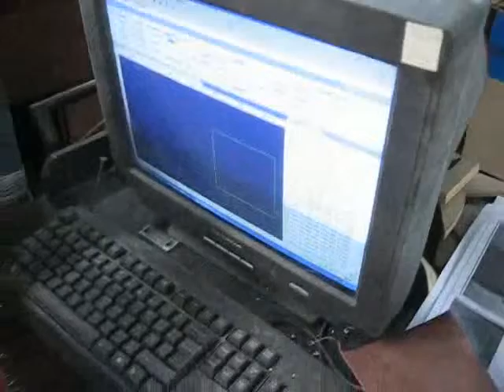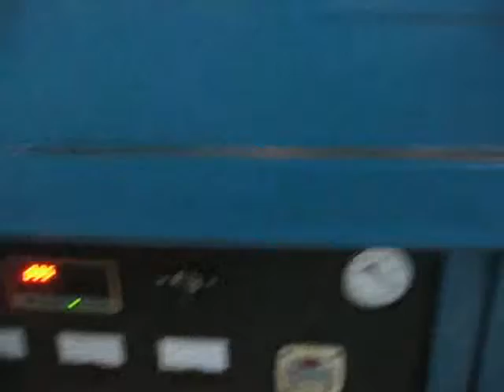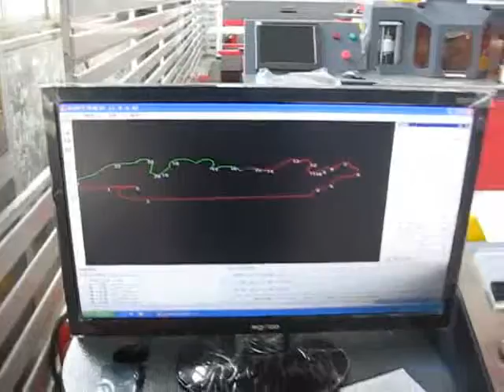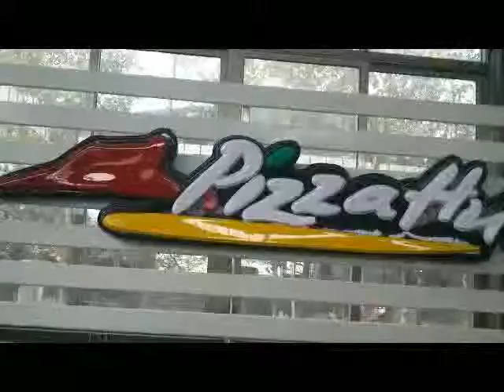Pizza sign making process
working process for pizza making